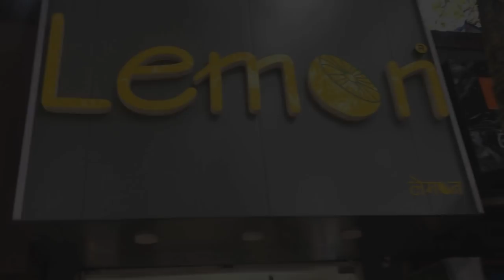L’Oreal hair smoothening tutorial || how to do permanent || feat lemonsalon 🤟 || MENSAPEARANCEX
Hey guys so this our first video on how you can groom your hair with the help of  smoothing technique and this is our first collaboration with
(lemonsalon)
Address -
Gold crown society, shop no 5 - 7 Bungalows, Andheri (w)
(Senior Barber) -
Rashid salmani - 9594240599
(Other barbers)
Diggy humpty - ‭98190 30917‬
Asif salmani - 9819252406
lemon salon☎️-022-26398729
We are impressed with their styling and service
They are also giving 40% off during monsoon season so do visit lemonsalons versova other than that they having 9+ branches  and tnxx to lemonsalons crue for such a amazing support 🤗
To know more about us follow us on
If u love our video then like our video if u like our video then subscribe our channel if u subscribed then don’t forget to press the bell icon so that u will get notified everytime
(So be kind never mind 🔥💯)